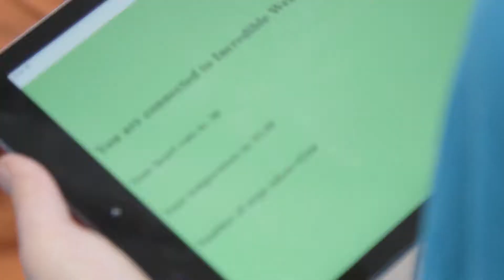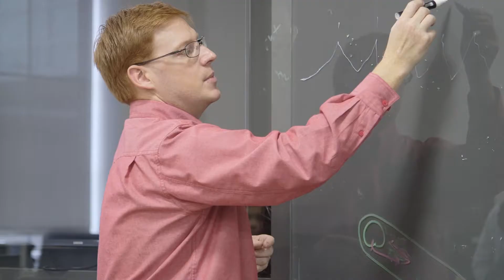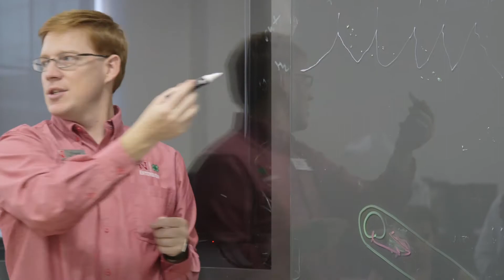Explaining A Variety of STEM Careers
Youth are exposed to a variety of careers that related to the Incredible Wearables challenge. Watch as Dagen discusses and engages youth in thinking about the many different STEM careers that are related to wearable technologies.